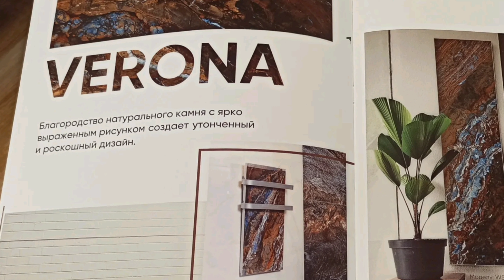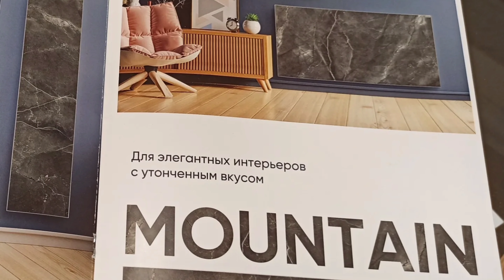ВДОХНОВЕНИЕ С ПЕРВОЙ СТРАНИЦЫ! СМОТРИТЕ ВИДЕО О ДИЗАЙНЕРСКОЙ КОЛЛЕКЦИИ КЕРАМИЧЕСКИХ ОБОГРЕВАТЕЛЕЙ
Вы ещё не смотрели новый журнал о дизайнерской коллекции керамических обогревателей LUXOR?
Настоящее вдохновение с первой страницы, и самое главное - полное представление о продукции компании в наглядном и красивом формате - вот что такое наш новый журнал!
Многие дизайнеры с которыми сотрудничает наша компания уже получили эту нашу новинку и уже применяют её в своей работе.
Подбор цвета, его индивидуальность и решение дизайнерских идей во многом зависит и от производителей керамической плиты, ведь LUXOR может изготовить обогреватель и полотенцесушитель любого оттенка по вашему желанию и выбору. А интерьер и внутреннюю отделку вашего дома, квартиры или офиса вам поможет выбрать и осуществить дизайнер или дизайнерская компания.
Если у вас нет нашего журнала - его можно заказать по телефону:
или в комментариях к этому видео на нашем канале!
Смотрите, вдохновляйтесь, покупайте, оформляйте!
Ведь каждый стремиться сделать свой дом уютном, красивым, комфортным и индивидуальным.
Рада всех видеть, слышать и читать на нашем канале!
Экономичное отопление LUXOR работает для того, чтобы было теплее, как это делает солнце и его ласкающие лучи.
Всем добра и тепла!